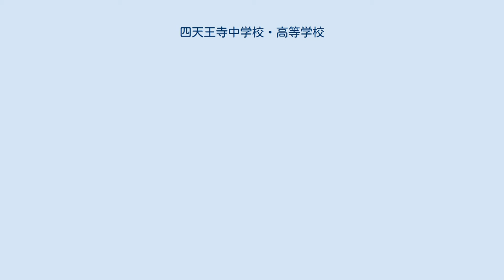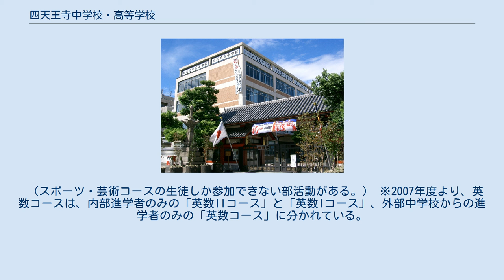四天王寺中学校・高等学校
四天王寺中学校・高等学校（してんのうじちゅうがっこう・こうとうがっこう）は、大阪府大阪市天王寺区に所在し、中高一貫教育を提供している私立中学校・高等学校。
 高等学校においては、中学校から入学した内部進学の生徒と高等学校から入学した外部進学の生徒に分かれる併設型中高一貫校（別クラス型）である。
 学校法人四天王寺学園が運営する女子校で、四天王寺の境内に位置する。
 教育基本法、学校教育法および学校教育法施行規則に従い、聖徳太子の和の精神を礎とし、高き美風を失わず、円満で深い人間性を具えた信念ある女性の育成を目的としている。
 1998年より第4土曜日を休業日とし、その授業は月曜日7限目に振り替え実施している。
 高等学校女子バレーボール部は、獲得した全国タイトルが全国高校最多の計28回（選手権11回、国体13回、選抜4回）を誇る。
（9人制を含む） 神戸女学院、京都女子と並んで関西女子御三家として有名であり、医学部合格者数は全国でもトップクラスの実績を誇る。
 （スポーツ・芸術コースの生徒しか参加できない部活動がある。） ※2007年度より、英数コースは、内部進学者のみの「英数IIコース」と「英数Iコース」、外部中学校からの進学者のみの「英数コース」に分かれている。
 アーティスティックスイミング バレーボール 卓球 ハンドボール